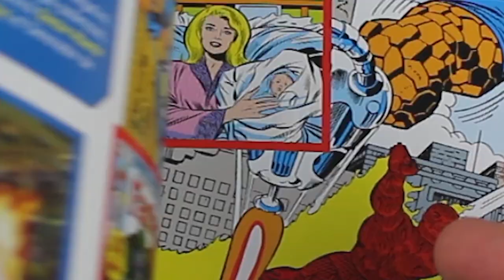Trailer Final BLACK WIDOW - Viuda Negra (¡¡TASKMASTER se sale!!)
Vídeo reacción de un nuevo y ultimo trailer de BLACK WIDOW, de Marvel Estudios, junto con comentarios sobre el mismo, en el canal de La Sala de Juegos.